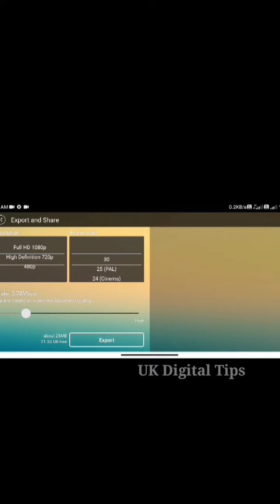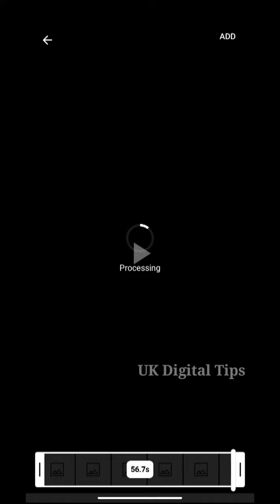youtube shorts problem|| SEGMENT IMPORT FAILED|| 100%problem solved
@UK Digital Tips

इस वीडियो में आपलोग जानेगे कि अगर आप भी यूट्यूब पर शॉर्ट्स उपलोड करते है और आपको सेगमेंट इम्पोर्ट फेल्ड का एरर आ रहा है तो उसे किसे ठीक कर । है इसी के बारे में आपको जानकारी मिलेगी।

Dosto is

Cover Topics :-

segment import failed |
how to solve segment import failed problem shorts |
youtube shorts problem |
how to upload shorts |
what is segment import failed youtube shorts problem |
shorts problem during upload |
shorts video are not uploading |
how to upload shorts | youtube shorts problem | segment import failed |
shorts not uploading |
how solve segment import failed problem. segment import failed ko kaise thik kare | segment import failed kya hai |
segment import failed kyon aa rahat hai |
shorts problem ko kaise thik kare |
shorts upload nahi ho raha hai |
shorts upload kaise kare
segment import failed |
youtube shorts problem |
youtube shorts problem |
segment import failed |
shorts not uploading |

शॉर्ट्स वीडियो समस्या |
खंड आयात विफल |
शॉर्ट्स प्रॉब्लम को कैसे ठीक करे |
शॉर्ट्स वीडियो कैसे बनाएं

(Doston Aapka Es Like Hamare Liye Important Hota Hai,To Please Video Ko Ek Like Kar Dijyega) ____________________________________________ Doston Agar Aap Hamare Channel Par Pehli Bar Aaye Hai,To Please Channel Ko Subscribe Kar Le Aur Saath Hi Bell Notification Ko Bhi On Kar De(Thanks) Doston Agar Aapko Video Pasand Aaye To Video Ko Like 👍 Kare Aur Apne Doston Ke Saath Share Kare. Agar Aapka Video Se Relative Koi Bhi Questions Ho To Aap Mujhe Comment Box Me Jarur Bataye. ____________________________________________ FOLLOW LINK 👇